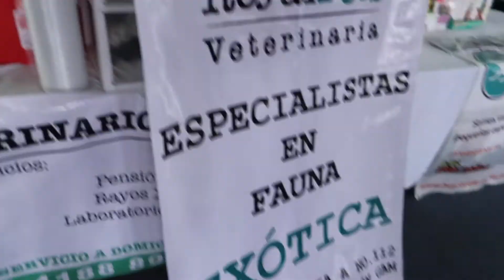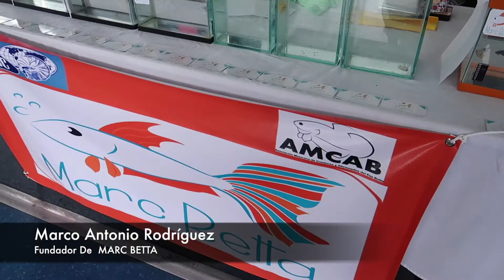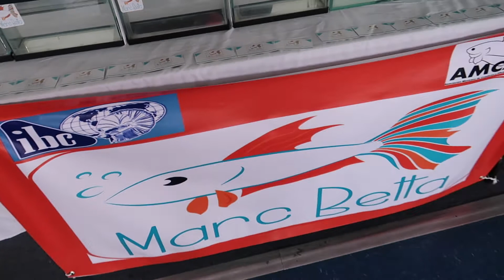Entrevistando A Expositores En ANIMALIA 2017